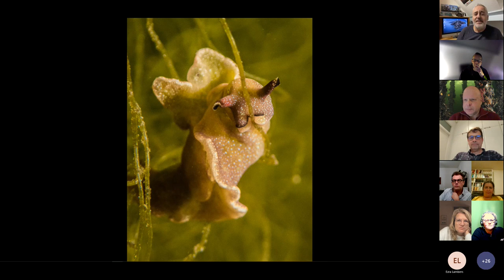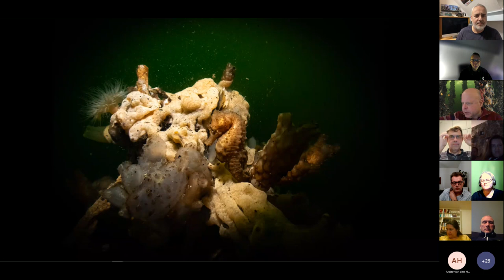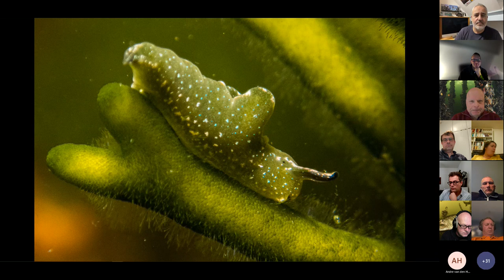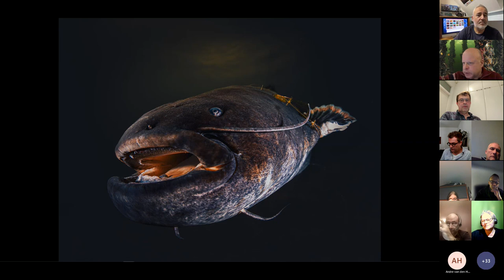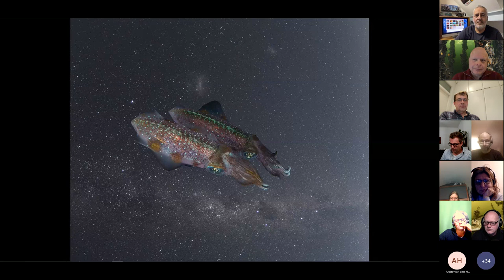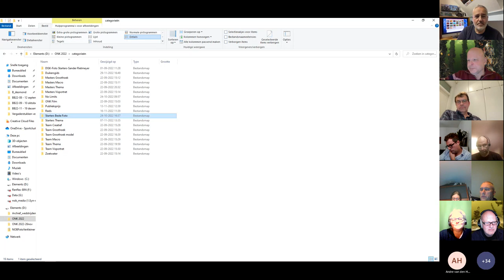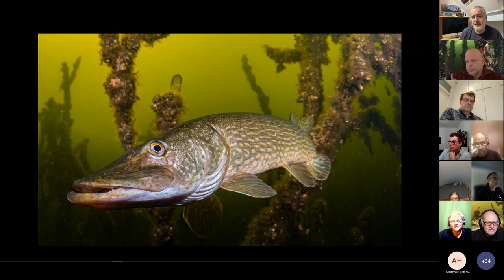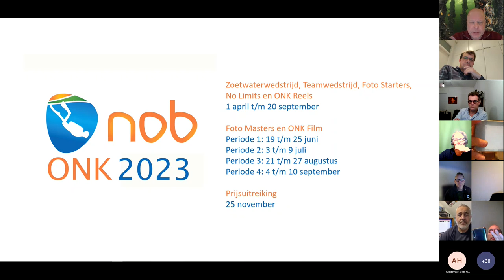ONK Talks 2022